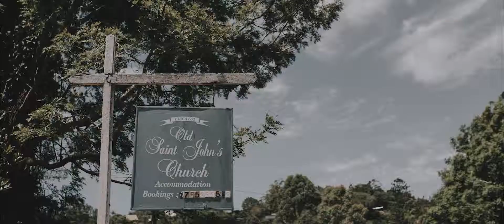Jason + Sarah Wedding Feature Film - Providence Farm Hall - Salt Media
Visit salt-media.com.au to get more information about Salt Media.

Jason & Sarah are the kind of couple that make you believe in true love. Surrounded by friends and family on a hillside overlooking the Gold Coast they tied the knot and we loved spending the day with them! Also we can never get tired of an emotional dad...